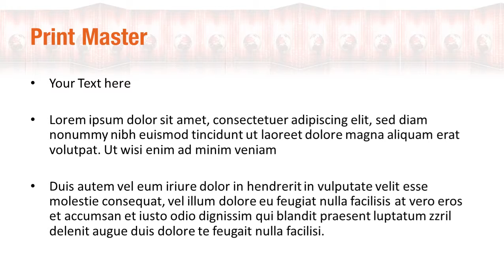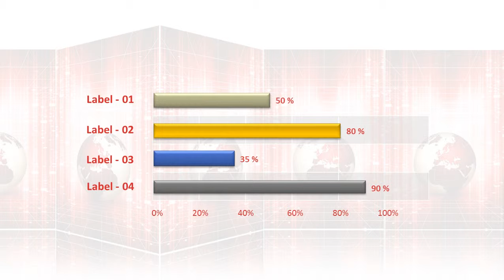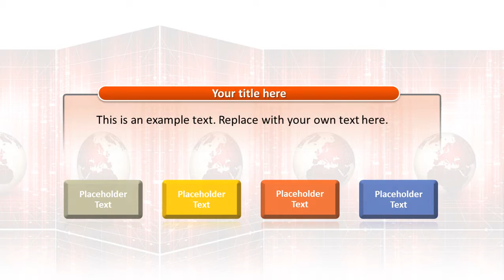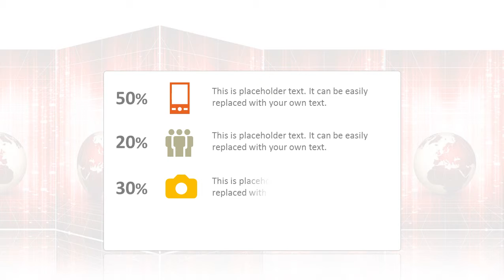Globe Action PowerPoint Template Backgrounds - DigitalOfficePro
Create amazing presentations with Globe Action PowerPoint Template and Backgrounds.

Globe Action PowerPoint templates come with a set of PowerPoint Diagrams, Charts and Shapes. Sizzle your presentation with this professionally designed and fully editable Globe Action PowerPoint Template. This template is available for instant download on purchase.